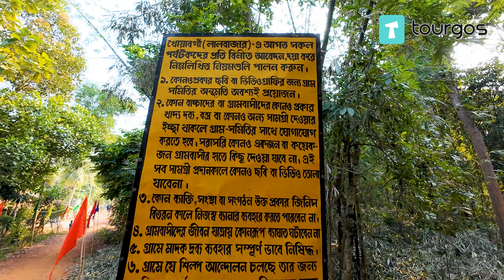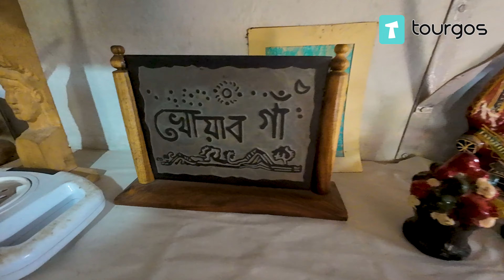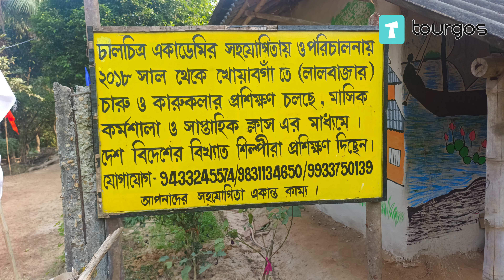খোয়াবগাঁ || ডোকরা শিল্প || An Entire Village Became A Canvas || Village Art Gallery || Jhargram Tour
প্রকৃতির কোলে স্বপ্নের গ্রাম 'খোয়াবগাঁ'। শিল্পী মৃনাল মন্ডল কুড়ি বছর ধরে দেশের বিভিন্ন জায়গায় শিল্পচর্চা করলেও ২০১৫ সালে জন্মভূমির শিকড়ের টানে ফিরে আসেন ঝাড়গ্রাম শহরের উপকণ্ঠে লালবাজার গ্রামটিতে। তাঁর প্রাথমিক প্রতিক্রিয়া সমগ্র গ্রামটিকে মনে হয়েছিল একটি নিটোল শিল্প কর্ম। ২০১৮ সালে মৃনালবাবুর পরিকল্পনায় ও ভাবনায় চালচিত্র অ্যাকাডেমি শিল্পী বন্ধুদের নিয়ে শুরু হয় তাঁর শিল্প সাধনার কাজ। গ্রামের মহিলা, পুরুষ ও কচিকাঁচাদের নিয়ে শুরু হয় নানা শিল্প কলার প্রশিক্ষণ। শুরু হয় নিয়মিত ছবি আঁকা, ভাস্কর্যের ক্লাস ও বিভিন্ন কর্মশালা। ডোকরা শিল্প তার মধ্যে একটি অন্যতম কর্মশালা। প্রখ্যাত প্রাবন্ধিক সাহিত্যিক শিবাজী বন্দ্যোপাধ্যায় গ্রামের নামকরন করেন 'খোয়াবগাঁ'। নিজের হাতে 'খোয়াবগাঁ' প্রতীক তৈরী করে দেন প্রখ্যাত শিল্পী যোগেন চৌধুরী। সেবায়তন বিদ্যালয়ের শিক্ষক শ্রীযুক্ত তাপস খান মহাশয়ের সাহায্যে গ্রামের মানুষদের বোঝানো শুরু হয় শিল্পের মাধ্যমে কিভাবে জীবন ও জীবিকার মান উন্নত করা যায়। আন্তর্জাতিক খ্যাতি সম্পন্ন 3D শিল্পী ট্রেসি লি স্টাম আমেরিকা থেকে এসে কর্মশালা করে গেছেন। দেশ ও বিদেশের বহু পত্রিকাতে 'খোয়াবগাঁ' নিয়ে বিস্তারিত আলোচনা হয়েছে। বিখ্যাত কবি, বলিউডের কিংবদন্তী গীতিকার পরিচালক গুলজার 'খোয়াবগাঁ এর কথা জেনে ভূয়সী প্রশংসা করে শুভেচ্ছাবার্তা পাঠিয়েছেন। ভারতবর্ষের সর্ববৃহৎ শিল্পআন্দোলন, বিশ্ব বিখ্যাত KOCHI-MUZIRIS BIENNALE র সূচনাকারী, কর্ণধার বিশ্ব বিখ্যাত শিল্পী BOSE KRISHNAMACHARI চালচিত্র অ্যাকাডেমির কাজকে সাধুবাদ জানিয়েছেন এবং খোয়াবগাঁ দেখতে আসার ইচ্ছে প্রকাশ করেছেন। আর্ন্তজাতিক শিল্পী L. N. TALLUR, K. S. Radhakrishnan, চিত্রভানু মজুমদারের মতো শিল্পীরা আমাদের কাজকে স্বাগত জানিয়েছেন। চলচ্চিত্র ও মঞ্চ জগতের অভিনেতা অনির্বান ভট্টাচার্য্য এই গ্রাম থেকে অনুপ্রানিত হয়ে নিজের পাড়ার দেয়ালে ছবি আঁকিয়েছেন। 'খোয়াবগাঁ' থিম করে দুর্গা পুজোর প্যান্ডেলও তৈরি হয়েছে। আজ একটি থেকে ছয়টি গ্রামে ছড়িয়ে পড়েছে 'খোয়াবগাঁ' এর স্পন্দন। কোন নিয়মিত সরকারী বা বেসরকারী সাহায্য ছাড়াই চালচিত্র অ্যাকাডেমির কেবল বন্ধুবান্ধবদের সহযোগিতায় এই গ্রামের কাজ এগিয়ে চলেছে। 'খোয়াবগাঁ' ভবিষ্যৎ প্রজন্মের কাছে যেন একটি জীবন্ত ও চলমান শিল্পরূপ হিসাবে পরিগনিত হয় এই আশা মৃনাল বাবু ও চালচিত্র অ্যাকাডেমির সদস্যদের একটি স্বপ্ন ও সুপ্তবাসনা।